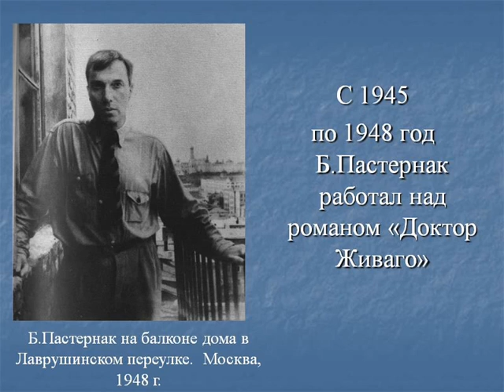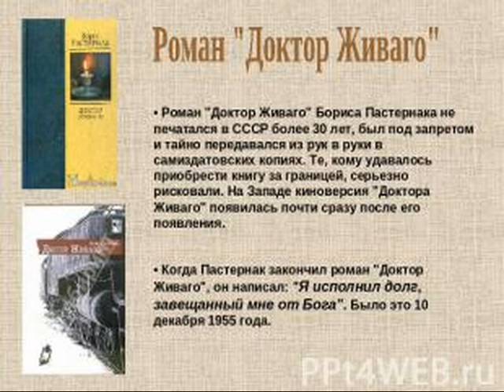Борис Леонидович Пастернак.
История жизни и любви автора Доктора Живаго Бориса Пастернака.